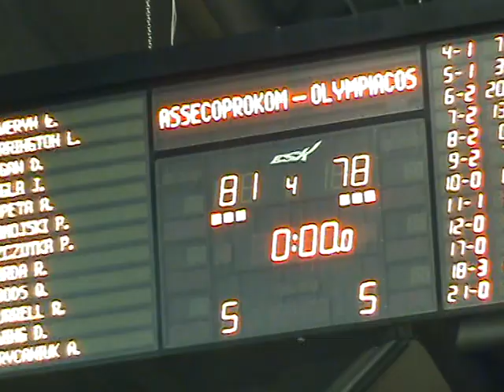ΤΕΛΟΣ ΑΓΩΝΑ ΜΕ ΠΡΟΚΟΜ